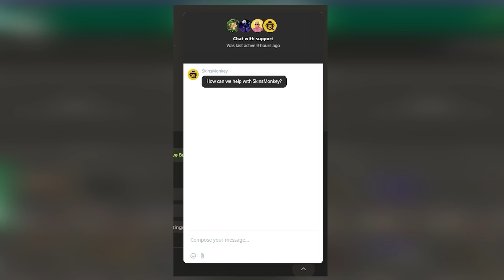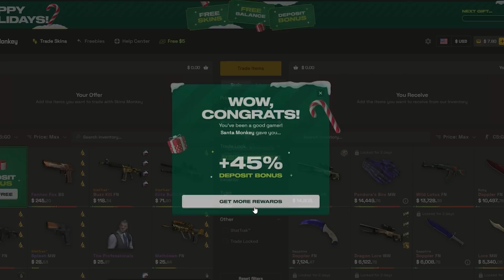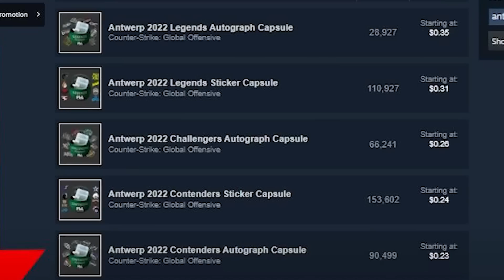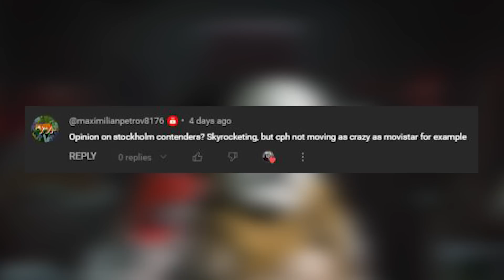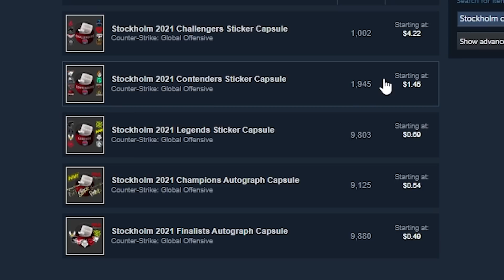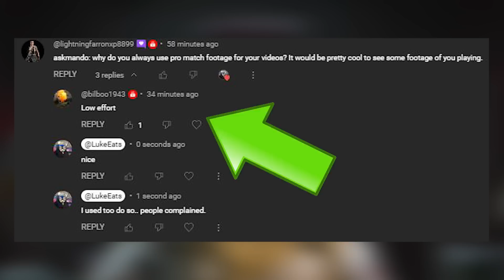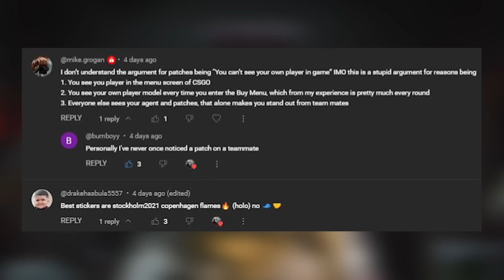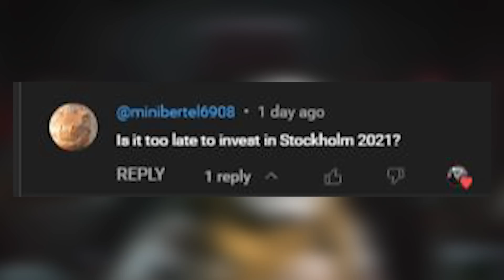Dwindling Stockholm Quantity, “NEW” Patch placements & MORE! | Counter-Strike | Luke-Eats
Next AGENT skins to release could have new patch placements, now what does that mean for the game? Stockholm and antwerp’s quantity dwindling, BEST custom csgo maps & MORE!